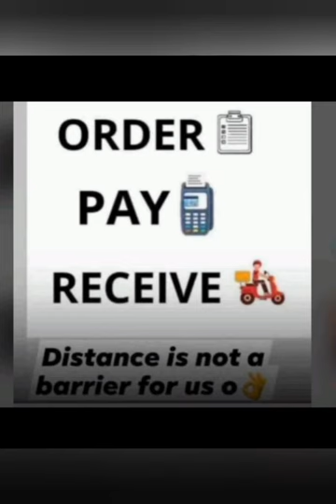Gown Blast 🥳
Fabulously Terrific Ladies Gowns sold on Fabrific CIE ❣️

Price:#8,000

...an empire of fabulously terrific fashion.